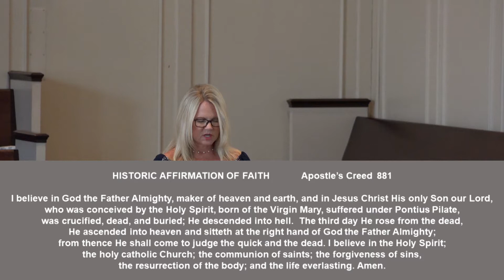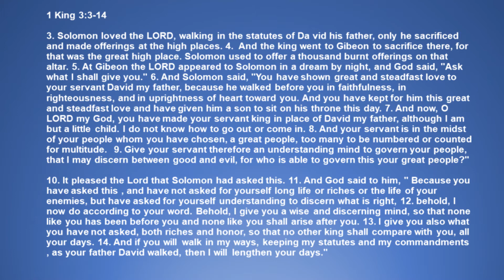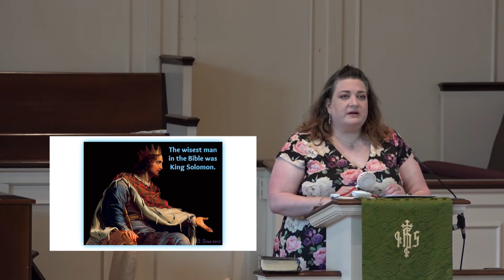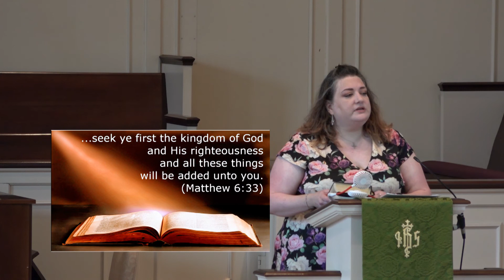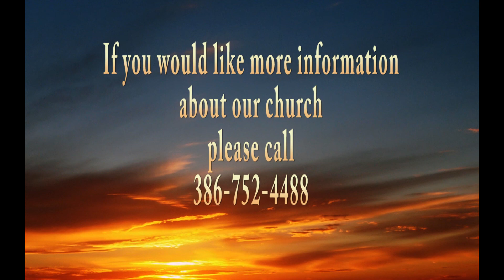August 15th Worship Service First United Methodist Lake City FL